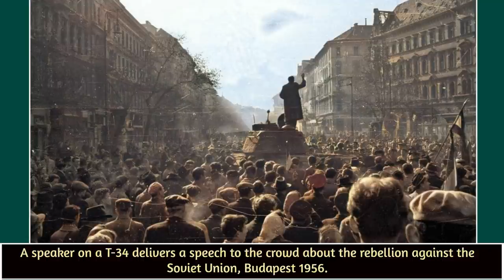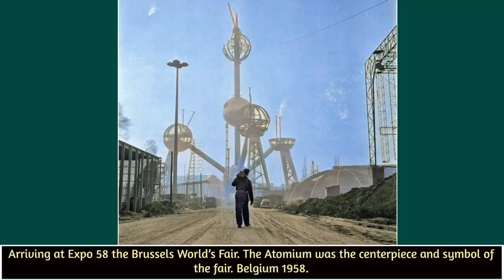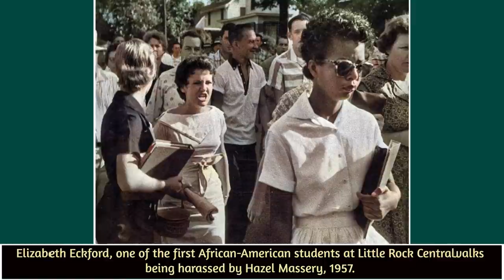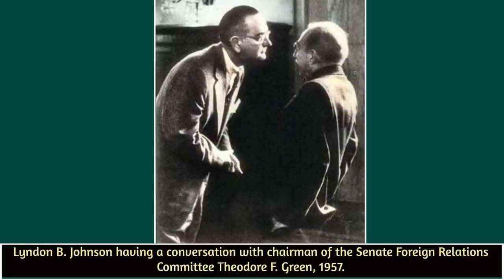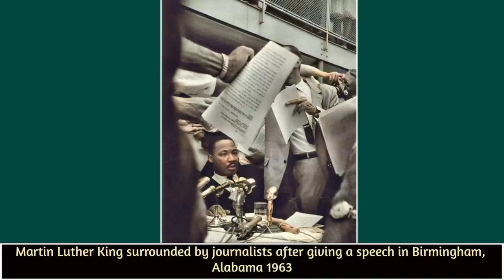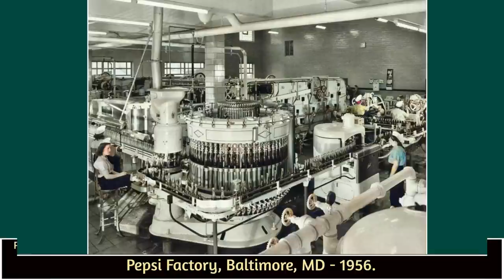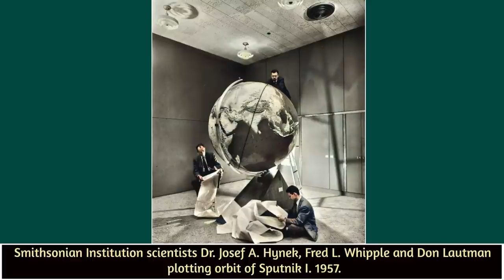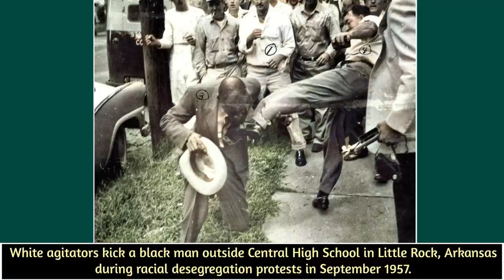59 Cool Historical Color Photos You Probably Haven't Seen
59 Cool Historical Color Photos You Probably Haven't Seen.